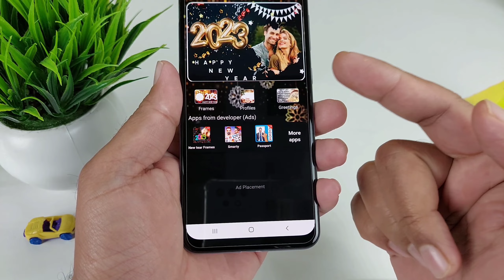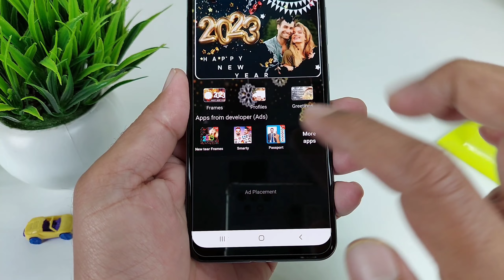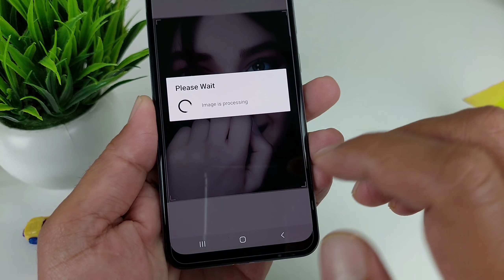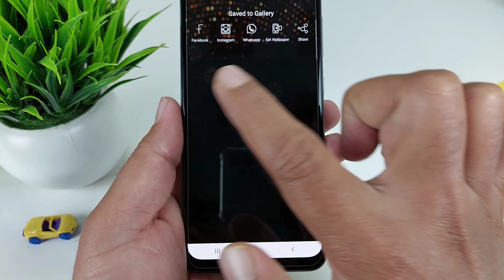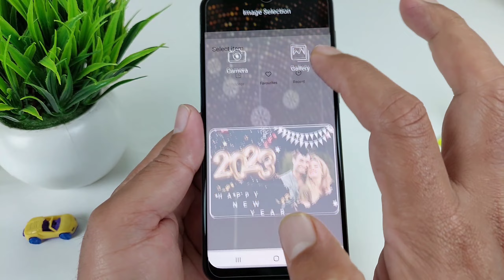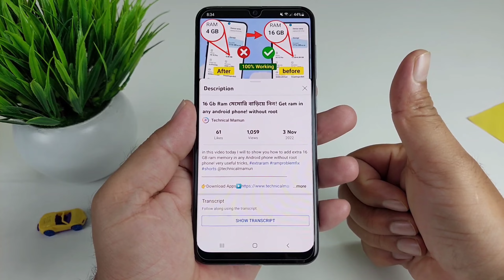2023 ফটো তৈরি করুন ও Happy new year 2023 photo Download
how to make happy new year photo frame, Hope your New Year is full of victory, health, joy and, prosperity. Wish you Happy New Year 2023!!!
Happy New Year 2023 Photo Frame app lets you to create more attractive,